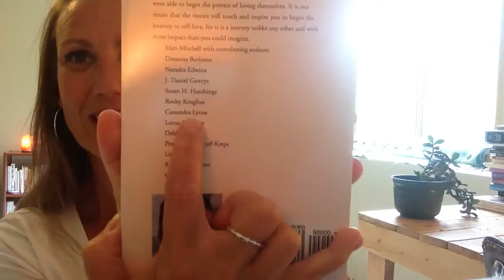Dancing 365 Days to Raise Vibration (2) ~Day 149 (Climb Your Tree, Noah Hoehn)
For more information on my co authored book Dare to Be Authentic Volume 2: Learning to Love Yourself:

Noah Hoehn is not just any musician, he is a musician because it is the very nature of who he is! His unique approach mixed with amazing talent both vocally and musically will blow you away! For more information on what he does and to purchase his album "Noah" visit noahhoehn.bandcamp.com !

I want to invite you join the 100daydancechallenge and watch your life transform!!!

to sign up for my ongoing weekly Dancing to Raise Your Vibration online Class, and connect with me to find out how to Coach with me and for upcoming classes that will guide you to connect within and create the life and business of your dreams!

My Business is Be Beautiful You~I am a Law of Attraction Coach and Dance Instructor teaching and inspiring people to connect to their inner rhythm and dance to raise their vibration! I have been dancing and performing since I was 6, and I am the fullness of me, connected to God/Source Energy when I am dancing!

Each day is different and unique as I allow my inspiration to guide me in my words and my movement.  All my dances are completely improv and without choreography.  I enjoy allowing my body to move how it feels the music and rhythms of each song and invite you to do this as you are able.

Subscribe to my channel and come dance with me and join me in raising the vibrations in the World as I begin my newest journey to upload a new dance video every day for 365 days!

*(Remember to stretch, and listen to your body to prevent injury)

May You Allow the Movement of Your Body to Free Your Mind and Be Beautiful You!